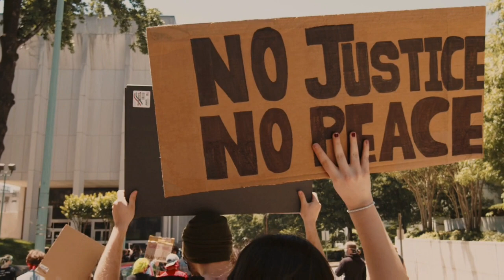Top 5 Most Corrupt Politicians in The World | Ali Tv official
Ali tv official Top 5 Most Corrupt Politicians in The World Asalm O Alikum @Alitv official Family. In This Video I Will Tell You About top 5 corrupt politicians in the world Hope You Guys Enjoy The Video Give A Like If You Enjoy The Video And Also Subscribe To My Channel To Get More Informative Videos Like This. Take Care Allah Hafiz.